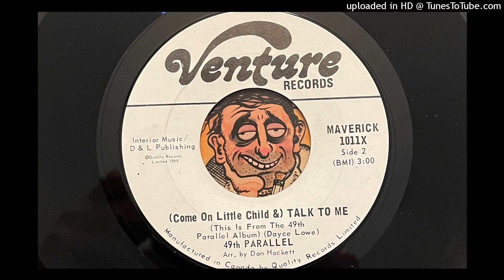The 49th Parallel - (Come on Little Child &) Talk to Me (Venture) 1969